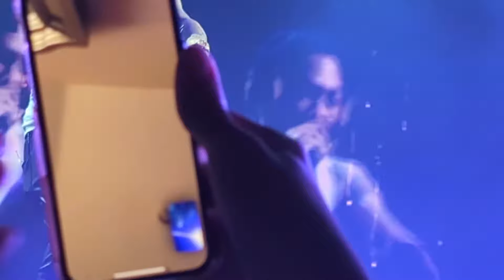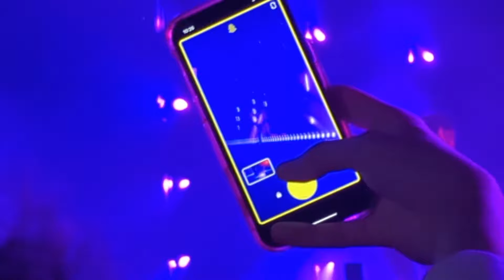JEEZY verzuz FUTURE, Who is the KING OF ATLANTA in 2023?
You've witnessed them separately, now watch Future & Jeezy go hit-for-hit and make your own determination of who the King of Atlanta is.